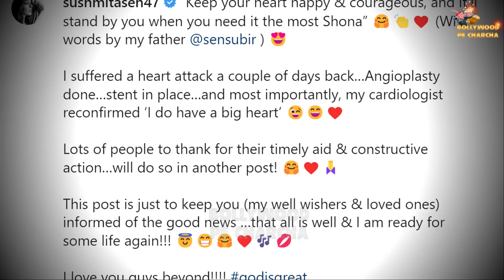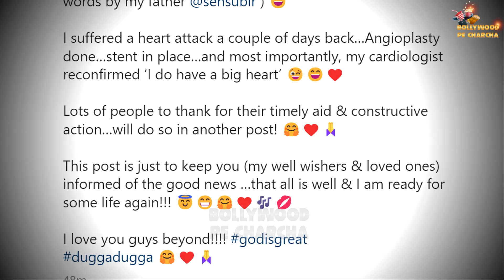Sushmita Sen Suffers A Heart Attack, Undergoes Angioplasty And Stent In Place